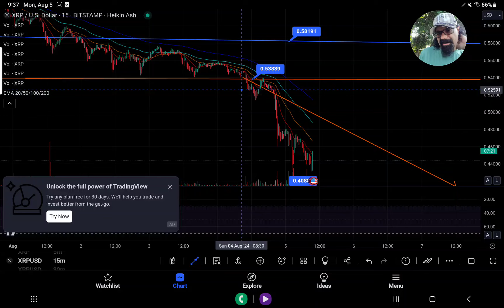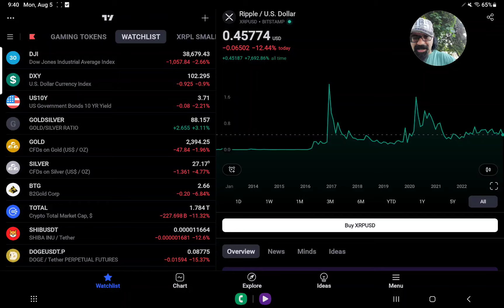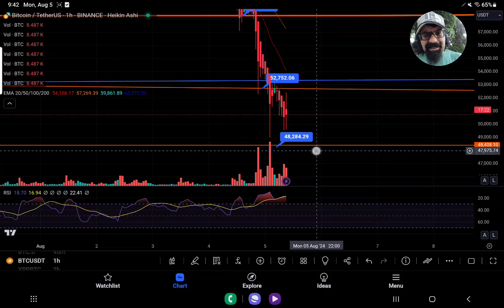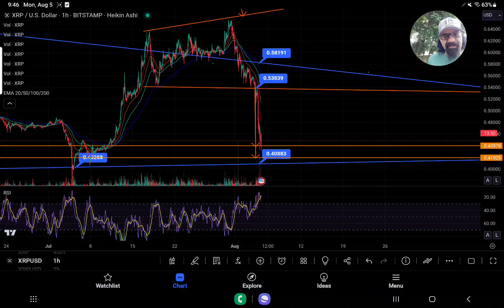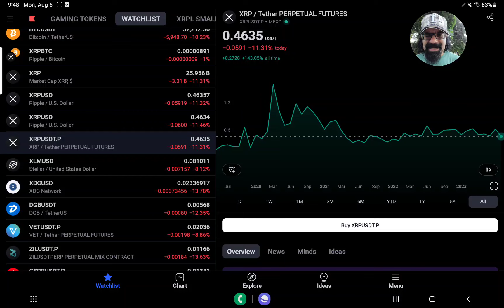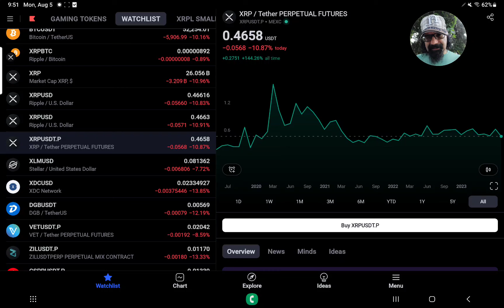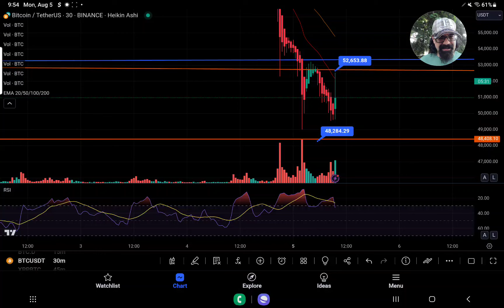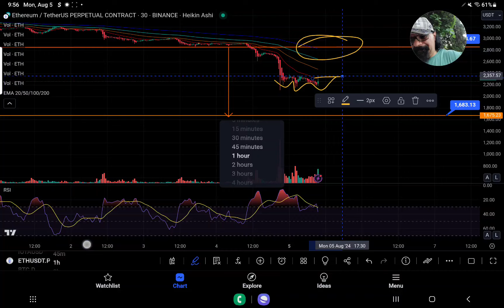XRP -14.5% ON DAY -34% IN CATASTROPHIC 6 DAY SELL OFF" BTC -9K ETH -18% B2GOLD -6.8%